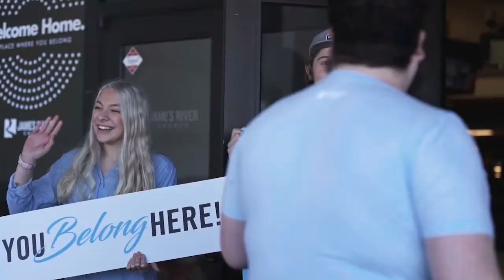Where Will You Run? | Prayer Meeting | Pastor David Lindell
In this message, Pastor David Lindell shares a truth-packed sermon titled, "Where Will You Run?" Join us as we read Proverbs 18:10 and learn what the Bible teaches about running to the name of the Lord and depending on His supernatural strength in every season. Our prayer is that this message encourages you in your faith and deepens your understanding of the security we have in Christ!